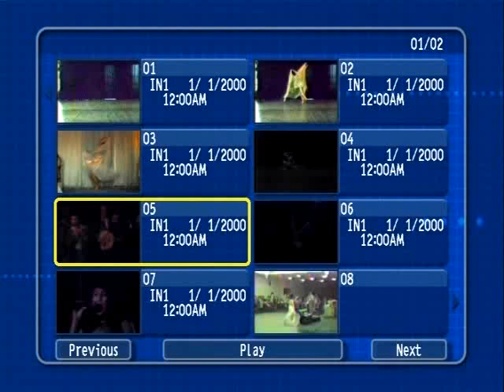HOT NIGHT OF MUSIC AND DANCE AT FAZIL'S CABARET, NYC. BACK IN THE DAY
FAZIL'S WAS A UNIQUE PLACE FOR WORLD DANCE AND MUSIC IN THE 80'S & EARLY 90'S, - ARTISTS WOULD CONGREGATE THERE FOR THE SOCIAL AND ARTISTIC SCENE - SOME OF NYC'S HOTTEST MIDDLE EASTERN MUSIC AND DANCE.

MUSICIANS IN THIS CLIP:
CHETIN - CLARINET
FAROUK TEKBILEK - WIND
MEHMET - SAZ
ELIAS SARKAR - OUD
RAMZY - DARBUKA
PERCUSSION - MICHAEL HESS